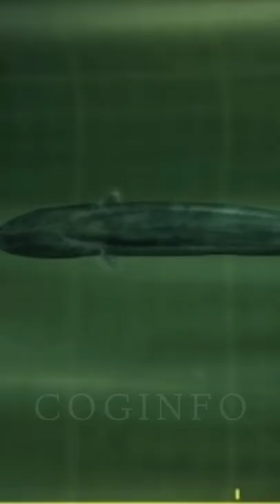Amazing facts about Electric Eel